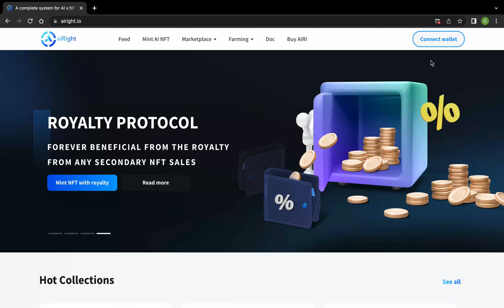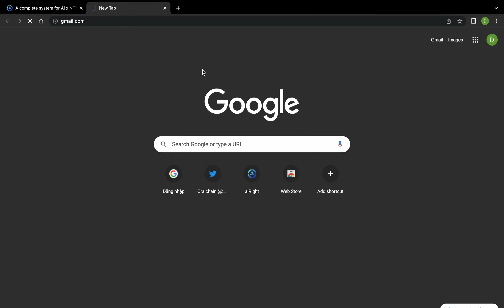1. Import Keplr to Oraichain and activate your wallet on aiRight